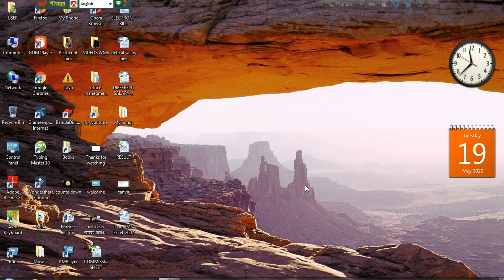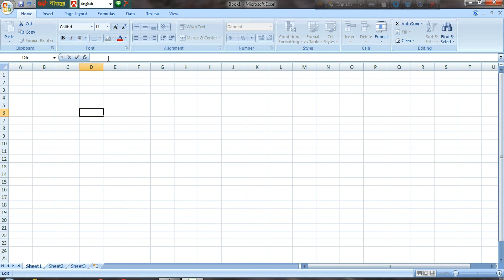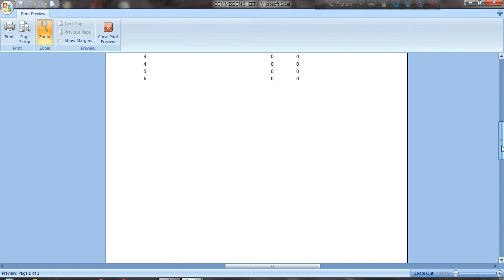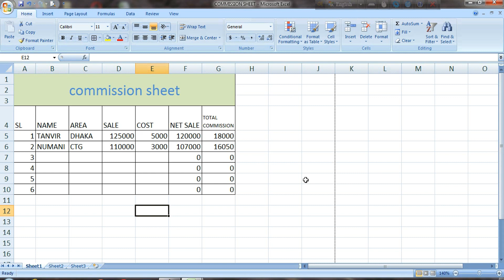🎇MS Excel New tricks & tips || Tanvir Numani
"hope all well"

i hope it will be helpful for you. it will improve your computer skills.

"learn new things, improve your skills"

অাশা করি অাপনাদের জন্য অনেক উপকার হবে।
এখানে খুব সুন্দর করে "MS Excel 2007" বুঝায় দেওয়া হয়েছে, বাসায় step by step  প্রেক্টিস করলে নিশ্চয় উপকৃত হবেন,,
আরো নতুন নতুন বিষয় নিয়ে ভিডিও দিবো।
পাশে থাকুন।

Relatives tags:
excel, ms excel, xcel07,